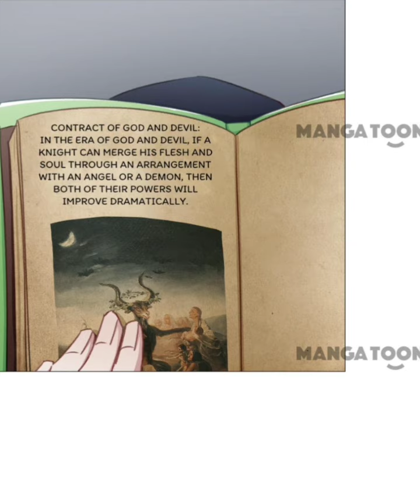Chap 25 - 34 The Angel Lord Michael | Yaoi Manga | Boys' Love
Xi Jie, the superstar in the entertainment circle is shooting with the award-winning actress Irene Venture, and then an ominous murder occurs. It turns out the murder is but a result of the in-fighting between different clans of vampires, while Xi Jie is the angel Lord Michael, and Irene is the queen of Vampire…